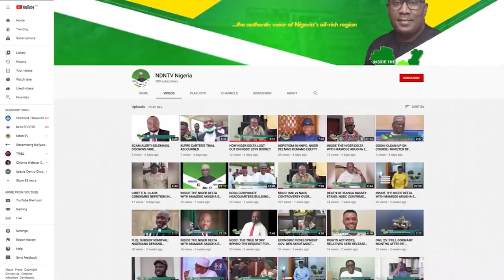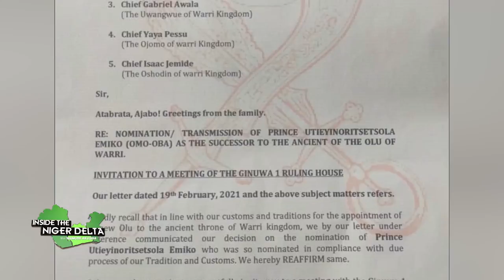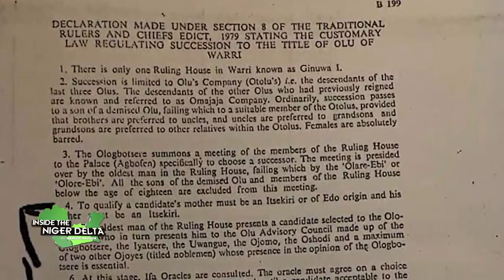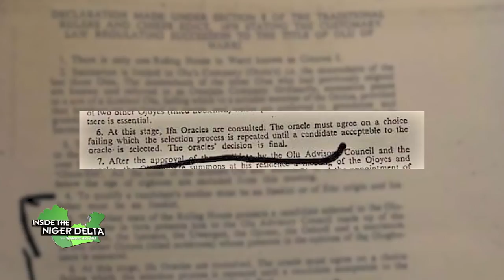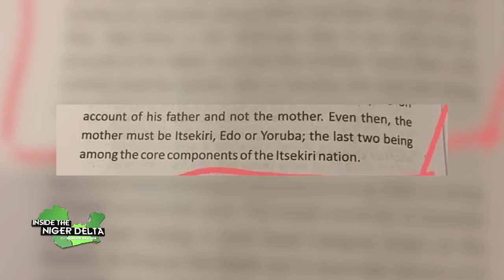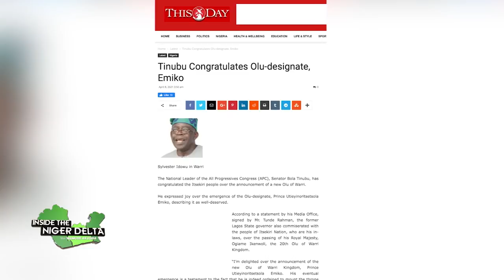SUCCESSION CRISIS TRAILS OGIAME IKENWOLI'S DEMISE AS ORACLE CONFIRMS TSOLA EMIKO OLU-DESIGNATE.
OLU OF WARRI STOOL
INSIDE THE NIGER DELTA WITH MAMODE AKUGHA EP 171 APRIL 12TH 2021